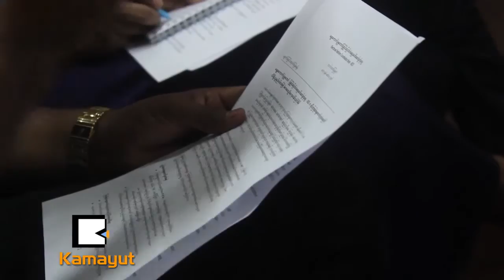ၾကားျဖတ္ကို ျပည္သူေတြ ဘာလို႔သိပ္မသိတာလဲ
"ၾကားျဖတ္ေရြးေကာက္ပြဲအေနနဲ႔က အေထြေထြေရြးေကာက္ပြဲနဲ႔ ယွဥ္ရင္ေတာ့ ေနရာအားျဖင့္ေတာ့နည္းတယ္။ ဒါေပမယ့္ နိင္ငံသားတစ္ေယာက္အေနနဲ႔ ရရွိတဲ့ ႏိုင္ငံေရးအခြင့္အေရးတစ္ခုပါပဲ။ အဲ့ဒါကေတာ့ အေရးၾကီးတယ္။ ကိုယ့္ကို ကိုယ္စားျပဳတဲ့ လႊတ္ေတာ္ကိုယ္စားလွယ္တစ္ေယာက္ကို လႊတ္ေတာ္ကို တင္ေျမွာက္ရမယ့္ ေရြးေကာက္ပြဲျဖစ္စဥ္တစ္ခုျဖစ္တဲ့အတြက္ပါ"